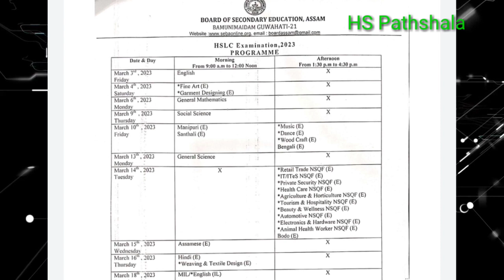মেট্ৰিকৰ ৰুটিন ২০২৩ || HSLC EXAM ROUTINE 2023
মেট্ৰিক পৰীক্ষা ২০২৩ ৰ ৰুটিন
HSLC EXAMINATION 2023
MATRIC EXAM ROUTINE 2023

It's an educational Channel for students of  HS classes under AHSEC.It's main purpose is to share knowledge in order to help the students who are studying in Higher Secondary Classes.

or search YouTube by typing 'HS Pathshala'

Prepared by Mr.Biplab Senchowa,B.Sc,M.A., MCA,B.Ed.,Subject Teacher of a Govt. School located in Biswanath District(Former Sonitpur) of Assam.